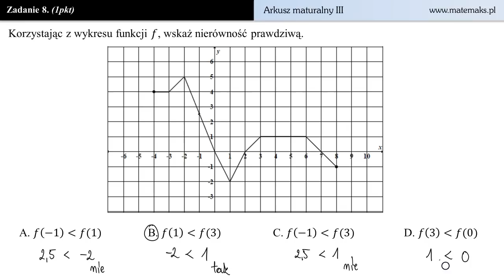Zadanie 8 - Arkusz maturalny III